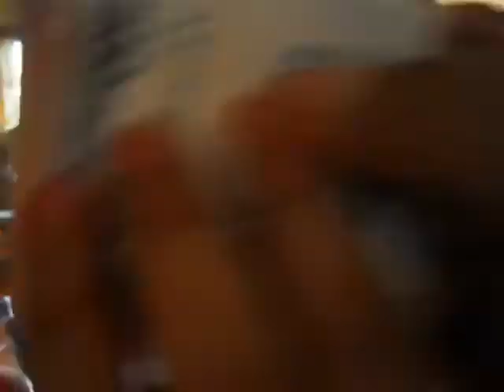bukasan ng xmas gifts 2011 part 1